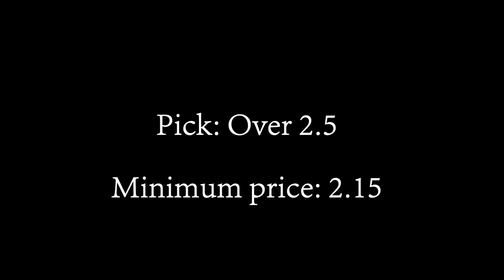Soccer betting tip: Amiens v. Nimes (2017/02/03) - WINNER! +$1.15